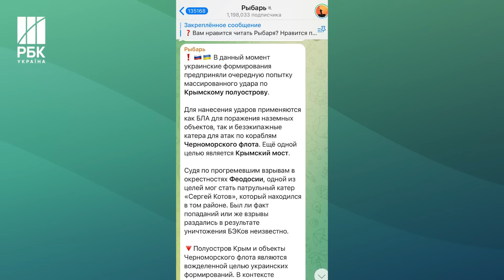Терміново! Російський патрульний корабель "сергій котов" пішов на дно в Криму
У ніч з 4 на 5 березня 2024 року спецпідрозділ ГУР МО України  “Group 13” атакував патрульний корабель чорноморського флоту рф «сергій котов». Місія відбулась у співпраці з Військово-Морськими Силами ЗСУ та за підтримки Міністерства цифрової трансформації України. Внаслідок удару морськими дронами “Magura V5” російський корабель проекту 22160 «сергій котов» зазнав пошкоджень корми, правого та лівого бортів. Вогневе ураження «котова» відбулось у територіальних водах України, неподалік Керченської протоки. Вартість потопленого корабля становить близько 65 мільйонів доларів.